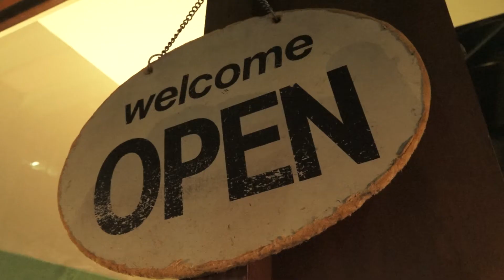【実食】釣った鯵をプロが料理！！まさかのおしゃれなフレンチに大変身！！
釣った鯵を美味しくいただきたい！！ということでいつもお願いしているお店でプロ技披露！！しかもなんとまあおしゃれなフレンチに大変身！！お店が移転しリニューアルオープンしたてなのでお祝いも兼ねて行ってきました！！